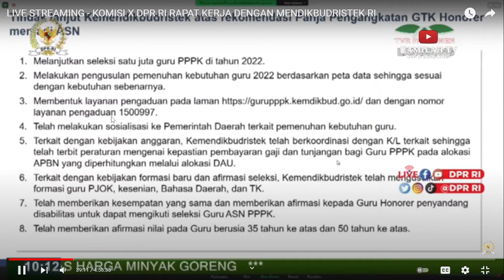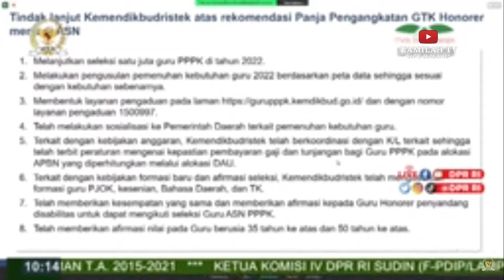Kabar Gembira, Guru Honorer Yang Lulus PG tahap 1&2 Tidak Dapat Formasi tidak harus ikut Tes lagi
Mas Menteri Nadim Makarim, akan terus mendorong Panselnas untuk mempermudah guru honorer yang sudah lulus PG namun tidak ada Formasi ditahun 2022 akan diprioritaskan mendapatkan formasi tanpa ikut tes kembali.